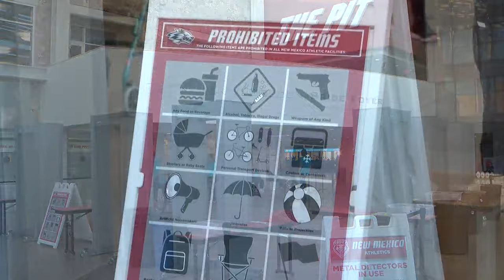Lobos and Aggies faceoff in Rio Grande Rivalry in first game since deadly shooting last year